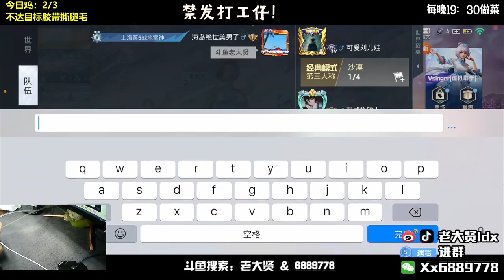"Very well." Lu Lao, after looking at Dong Hoc Bin, smiled and smiled in good faith. - lissacancu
lissacancu
"Very well." Lu Lao, after looking at Dong Hoc Bin, smiled and smiled in good faith.